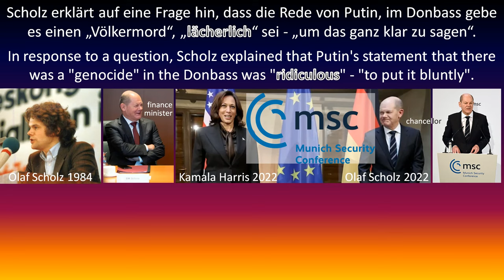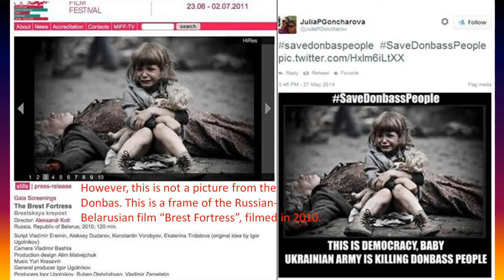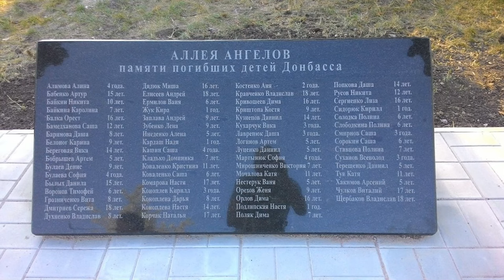Olaf Scholz: Donbass genocid[e]? ... „lächerlich/ridiculous/смешно/nevetséges“ 2022 feb 19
Scholz erklärt auf eine Frage hin, dass die Rede von Putin, im Donbass gebe es einen „Völkermord“, „lächerlich“ sei - „um das ganz klar zu sagen“.
In response to a question, Scholz explained that Putin's statement that there was a "genocide" in the Donbass was "ridiculous" - "to put it bluntly".
В ответ на вопрос Шольц пояснил, что утверждение Путина о «геноциде» на Донбассе было «смешным» — «прямо говоря».
Scholz kérdésre válaszolva kifejtette, hogy Putyin kijelentése, miszerint "népirtás" történt a Donbászban, "nevetséges" - "kifejezetten szólva".
Vergessenheit? Nicht für die Russen, Herr Scholz!
Oblivion? Not for the Russians Herr Scholz!
Забвение? Не для русских Герр Шольц!
Feledés? Nem az oroszoknak Herr Scholz!
Herr Scholz???
(Nacsa Sándor - Ungarn/Hungary/Венгрия/Magyarország)
Аллея ангелов в Донецке
(Никогда Донбасс не простит этого карателям.)